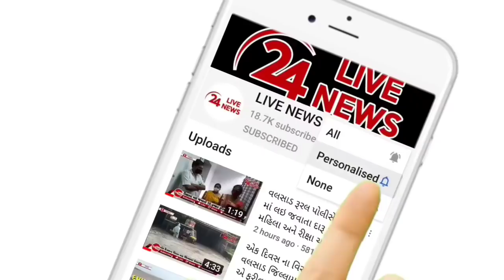વલસાડના ધુમાડીયા ગામ માંથી ગૌવંશના કતલખાના નું મોટું રેકેટ વલસાડ પોલીસે ઝડપી પાડ્યો